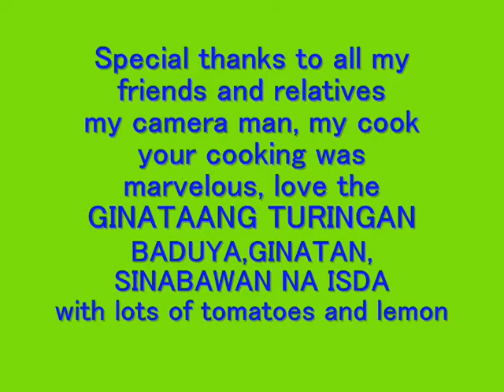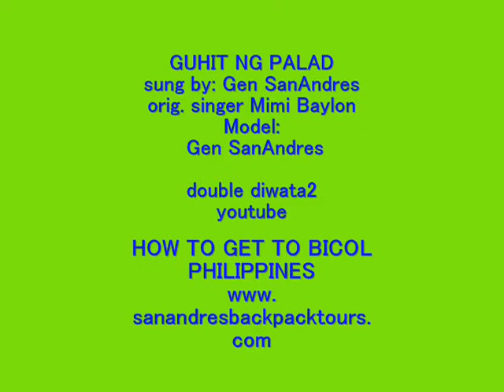(67)GUHIT NG PALAD SUNG BY GEN SAN ANDRES ISLAND HOPPING Lagonoy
ADVENTURE to our tropical  Bicolandia Paradise...

HOW TO GET TO  " BICOL" BY GENA SAN ANDRES
click below to view :

FOR YOUR INFORMATION:
Philippines is divided  into 3 PROVINCES
1.LUZON  -  Religion ; Christians, Roman Catholic-Christians,
Seventh day Adventist, Mormons,Jehovah's Witnesses and more.
2.VISAYA -   Religion ; Christians, Roman Catholic-Christians,
3.MINDANAO -  mainly  MUSLIM'S religion
BICOL REGION is located SOUTH of LUZON, main cities of
LUZON is: MANILA, DAET, NAGA CITY , LEGASPI ALBAY,

ALL VIDEO FOOTAGE IS PROPERTY OF GEN SAN ANDRES
SEARCH FOR - DOUBLE DIWATA2 (YOUTUBE)
DO YOU LOVE ADVENTURE ??? THIS PLACE IS BACKPACKERS PARADISE !
perfect for sports,fishing,, hiking , swimming, and more.
 SAN ANDRES ALL NATURE RESORT(CAMP GROUND)
is a beautiful get away, a Backpackers paradise. Going to SANANDRES ALL NATURE RESORT ? THE FASTEST WAY TO GET THERE IF COMING FROM DAET IS TO RENT A BOAT .

from DAET, MERCEDES it is 1 hour & 20 minutes BOAT RIDE from PANDAWAN.
from NAGA CITY TO  SANANDRES ALL NATURE RESORT
by JEEPNY RIDE. IT would take 7-8 hours. jeepny ride.
WHY ? JEEPNIES departure time is always around
10 a.m.../// 2 hours jeepney ride to TINAMBAC///then there will be a 1 hour stop in TINAMBAC to eat lunch.///THEN JEEPNEY lives tinambac at 1:00 p.m. then travel time
from TINAMBAC TO SALVACION will be approx. 4-5 hours.
WHY WOULD IT TAKE 4-5 HOURS?
IT IS because the road IS NOT REALLY A FAVE ROAD YET, it is a huge path big enough for VEHICLES. I suggest that If you are going to SANANDRES ALL NATURE
RESORT/CAMP GROUND... in the future to come. bring a huge 4x4 TRUCK.. a small vehicle like jeepnies can get a flat tire, or
break something underneath and there is no repair shop close by. REPAIR SHOP can only be found in TINAMBAC.. so do not travel by land unless you are prepared for the un expected.
WHAT IS THE EASY WAY TO GET TO THE RESORT???
I suggest the easy way to get there is by boat. it is only
a 1 HOUR & 20 MINUTES BOAT RIDE.
COMING BACK TO DAET,MERCEDES (PANDAWAN)
Boat rent  one way (small boat) is usually between 1,800 - 2,000. pesos..///  BACK & FORTH - 3,000. PESOS
BIGGER boat rent (one way) between 2,200 to 3,000. pesos. ///BACK & FORTH - 4,000. pesos.
depending on prize of GASOLINE.
HOSPITAL IN CASE OF EMERGENCY.
I SUGGEST to rent a boat. the closest hospital is located
in DAET, CAMARINES NORTE.
WE do have lots of private hospital and we also have a
BEAUTIFUL GOVERNMENT HOSPITAL IN DAET.
IF THE SEA IS NOT THAT FRIENDLY.
The only way out would be is by land. if the casualty can
set up... I will suggest  to rent a motorcycle... the motorcycle
can get you faster to town of TINAMBAC where there will
be a transportation to ride  that you can rent  to take the casualty straight to NAGA CITY HOSPITAL...   MOTHER
SITON is one of the nice one that I can suggest. there are lots of private hospitals in town.
COMMUNICATIONS ?
You will be surprized that most  pilipino actually speaks
english, English is our second language. most
of our traffic signs is written in english.

DAET CITY ,CAMARINES NORTE

CHEAP ACCOMODATION  ***ROOM FOR RENT ***
SAN ROQUE MERCEDES,IN DAET, CAMARINES NORTE
ZONE 2, SAN ROQUE, MERCEDES ,CAM.NORTE
FROM:$25.SINGLE/$35. DOUBLE/$45. QUEEN
ROOM FOR RENT  INCLUDES A  FREE  BREAKFAST... YOU ARE WELCOME TO HELP YOURSELF IN OUR KITCHEN, COOK YOURSELF  BACON  & EGGS FOR BREAKFAST.

  OWNER OFFERS A CHEAP ACCOMODATION ...
 INFO. MESSAGES ME AT FB OR FB MESSENGER - RMG GEN SAN ANDRES
COMING TO DAET TO DO SURFING??? OR SIMPLY JUST TO HAVE FUN  AND FOR BACKPACKING ???
HOPE TO SEE YOU IN DAET SOON!

SALAMAT PO !
THANK YOU FOR VIEWING!
SANANDRES   BEACH  ALL NATURE CAMP GROUND  IS CLOSED UNTIL FURTHER NOTICE.